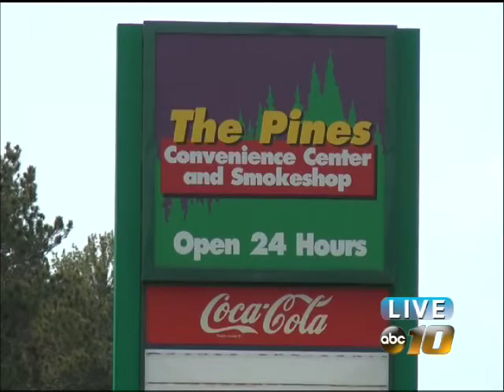Construction resumes on Marquette Township KBIC gas station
Preliminary construction is starting up again on the Keweenaw Bay Indian Community gas station in Marquette Township.